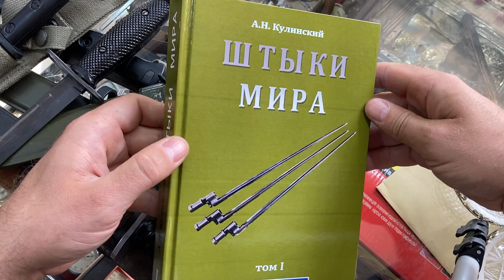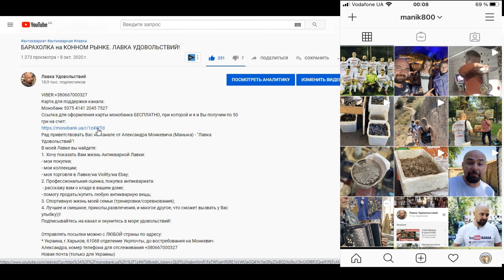ШТЫК-НОЖИ. Коллекция подписчика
Карта для помощи каналу:
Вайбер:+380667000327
В моей Лавке вы найдете:
1. Хочу показать Вам жизнь Антикварной Лавки:
- мои покупки;
- мои коллекции;
- моя торговля в Лавке/на Violity/на Ebay;
2. Профессиональная оценка, покупка антиквариата:
3. Спортивную жизнь моей семьи (тренировки/соревнования);
4. Лучшее и смешное, приколы,развлечения, и многое другое, что сможет вызвать у Вас улыбку))!